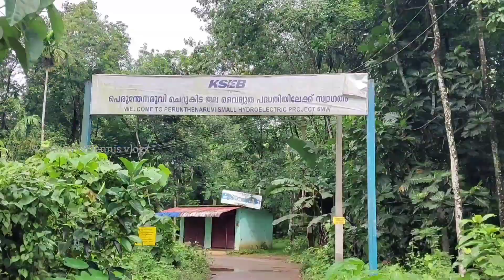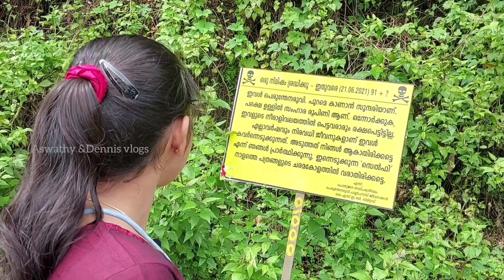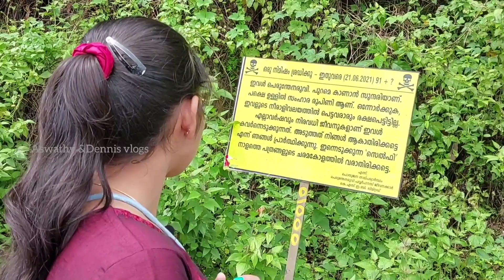Peruthenaruvi dam ,Waterfalls (പെരുന്തേനരുവി വെള്ളച്ചാട്ടം)Pathanamthitta dist Part of pamba river💦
peruthenaruvi waterfalls
പെരുന്തേനരുവി വെള്ളച്ചാട്ടം

കേരളത്തിൽ മദ്ധ്യതിരുവിതാംകൂറിലെ പത്തനംതിട്ടയിൽ നിന്നും 35 കിലോമീറ്റർ അകലെ സ്ഥിതിചെയ്യുന്ന ഒരു വെള്ളച്ചാട്ടമാണ് പെരുന്തേനരുവി. ഇത് പത്തനംതിട്ടജില്ലയിലെ ഒരു പ്രധാന വിനോദസഞ്ചാരകേന്ദ്രമാണ്. പശ്ചിമഘട്ടത്തിലെ മലനിരകളിൽ പമ്പാനദിയുടെ ഒരു പോഷകനദിയായ പെരുന്തേനരുവിയിലാണ് ഈ വെള്ളച്ചാട്ടം.[1] പമ്പാനദിയിൽത്തന്നെ പെരുന്തേനരുവിയ്ക്കു കുറച്ചു മുകൾ ഭാഗത്തായി പനംകുടുന്ത അരുവി, നാവീണരുവി എന്നീ വെള്ളച്ചാട്ടങ്ങളും നിലനിൽക്കുന്നു.